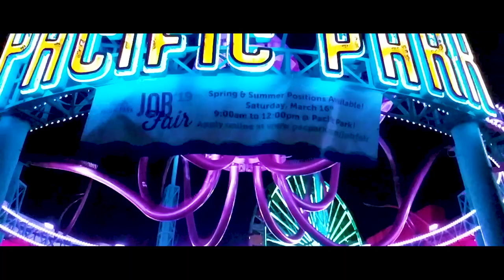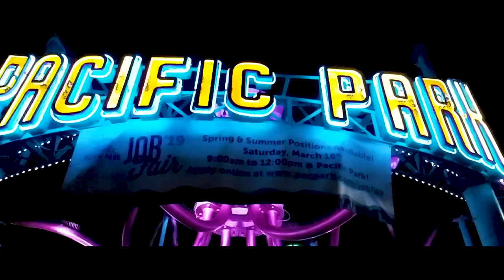LACMA AND SANTA MONICA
Jennifer and I visited lacma for a quince gig and then we went to santa monica pier!